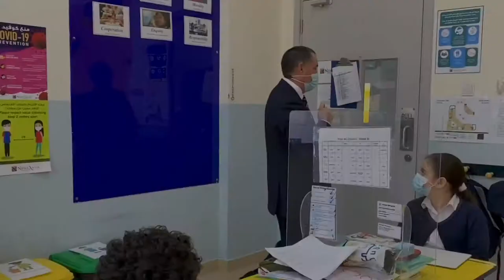How Mr David chooses 'Class of the Week' at Newlands School?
How Mr David chooses 'Class of the Week'? Watch this video to find out 😁